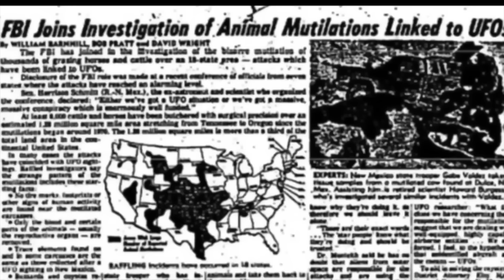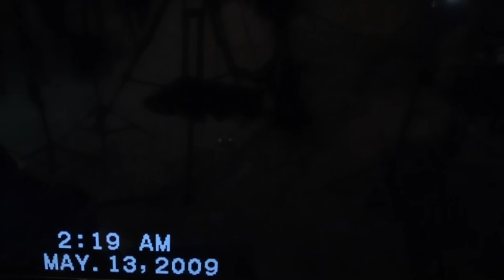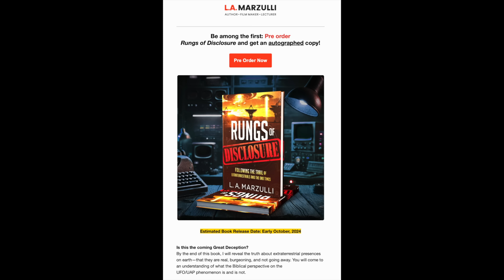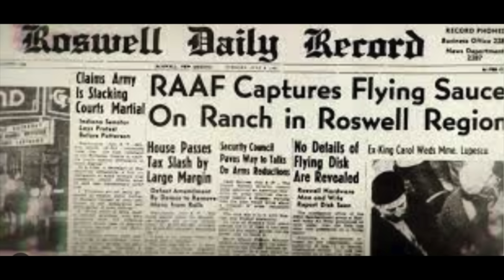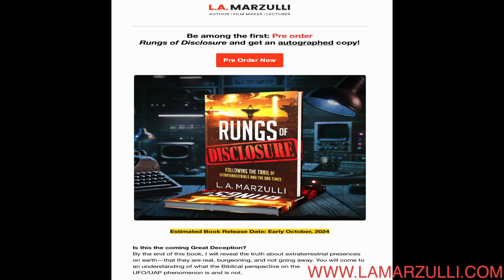Kumburgaz ENTITIES!!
Protect Your Retirement W/ A Gold. IRA

With your support L.A. can continue creating powerful documentary films that uncover the truth